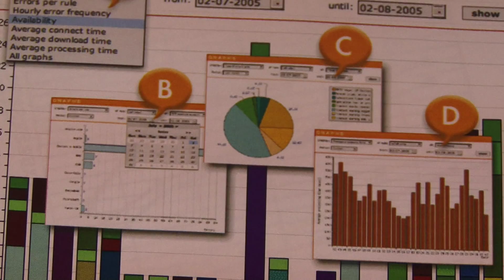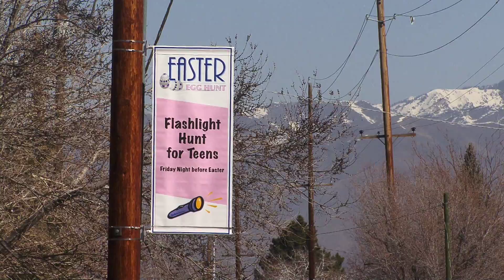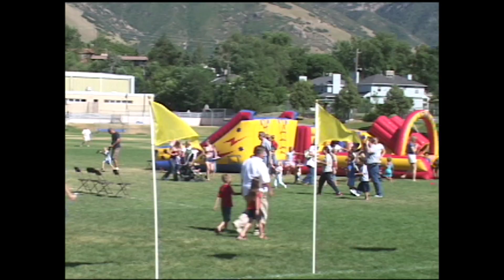CHC All America City